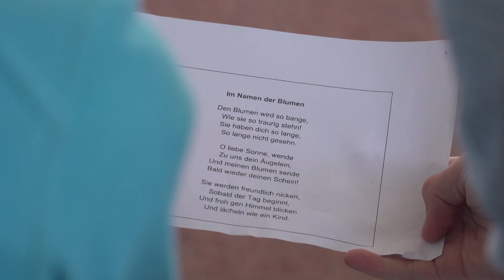Erster Schnuppertag für die ganz Neuen an der ecolea | Internationalen Schule Rostock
2. Juni – an der ecolea |Internationalen Schule Rostock in Warnemünde.
Die ganz Neuen, die im September hier anfangen werden, waren da – zum Kunst- und Leseabend. Ein erster Schnuppertag – um die anfängliche Skepsis zu beseitigen.
Denn der Wechsel aufs Gymnasium ist für Schüler und auch für Eltern aufregend.